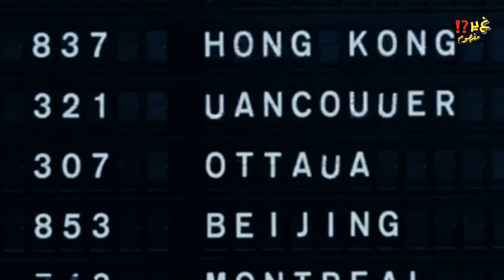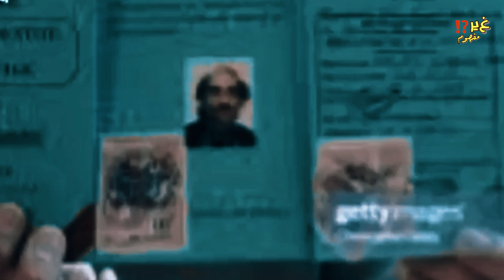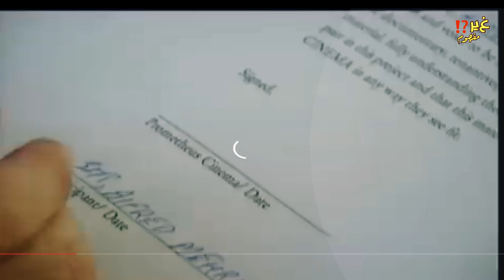مهران ناصرى فى المطار ✈️ ولايستطيع ان يغادرة ابدا | قصة حقيقية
رجل محبوس فى المطار هى قصه حقيقيه حدثت بالفعل لرجل محبوس و عالق فى المطار وعاش فيه واصبح مقر  وسكن دائم له ولا يستطيع الخروج منه. واصبح قصه فيلم مشهور هناك  قصص دائما عن العالقين فى المطارات لكن قصة رجل المطار العالق فى المطارعاش فى المطار18 عام اصبح يسكن المطار

بالفعل استطاع عالق المطار ان يتكيف ويقيم اقامه دائمه داخل المطار لمده 18 عام الى ان حلت قضيته وتم اعطاء اوراق اللجوء
 الاكثر تشويقا حتى ان القصه الهمت المخرج العالمي ستيفن سبيلبرج لعمل فيلم سينمائى عن قصته وهو فيلم ""صاله المطار" أو تريمنال
 "The Terminal "
بطوله توم هانكس وكاثرين زيتا جونز
قصه ممتعه جدا ومسليه وواقعيه عن قصص المطارات
انها قصه رجل المطار مهران كيريمي ناصري

غير مفهوم